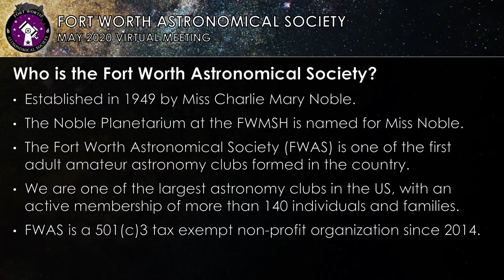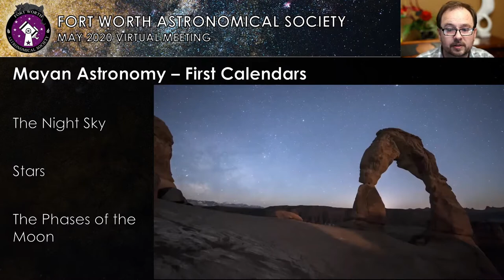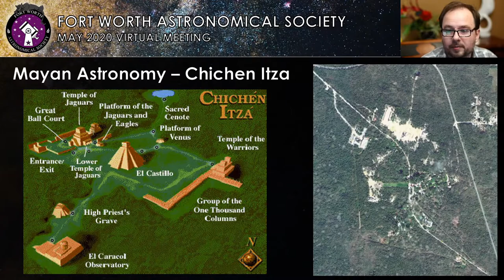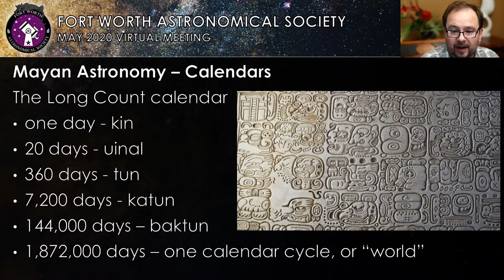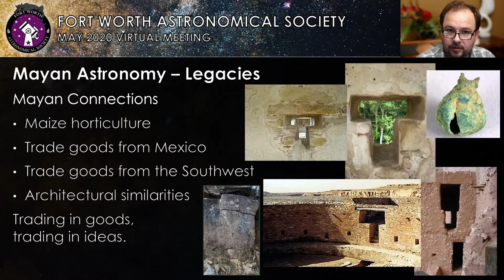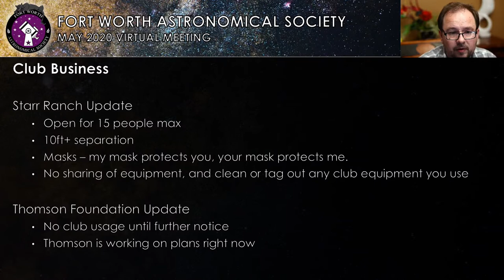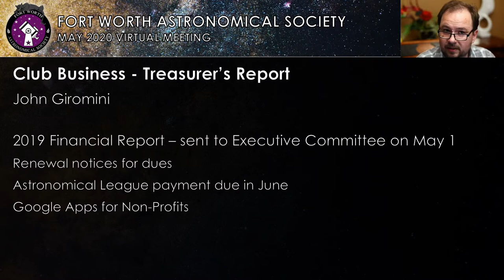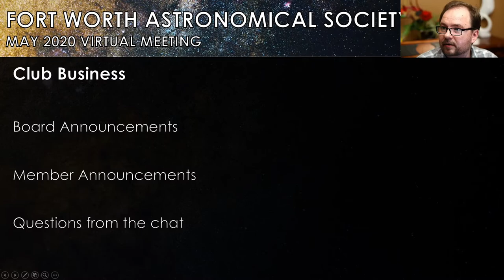FWAS May 19, 2020 Virtual Meeting - Corrected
Had issues with not displaying the first set of slides - this has been corrected and the video re-uploaded.

Due to social isolation and self-quarantine procedures as recommended by the CDC and WHO, the Fort Worth Astronomical Society has canceled our monthly meetings for the next several months.
Instead, we are holding virtual meetings for our members and the general public.

This month, we discussed current events that affect the organization, upcoming elections in June and the need for candidates for office, social media updates, upcoming astronomical events, and a presentation on "Mayan Astronomy."